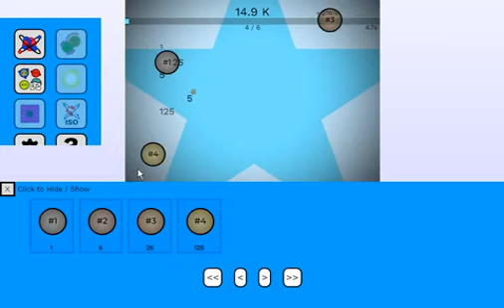Yet another merge idle game play until upgrade better mergers to 5